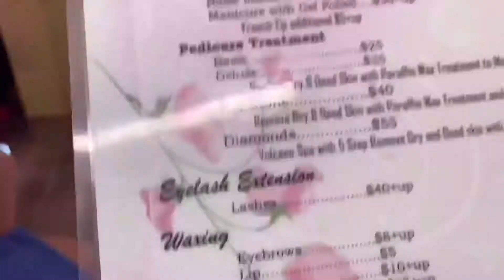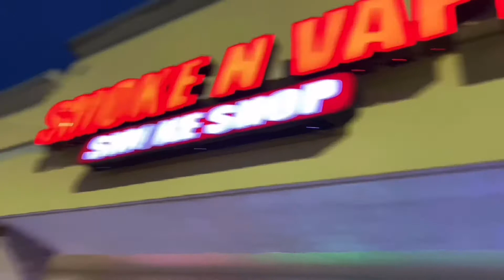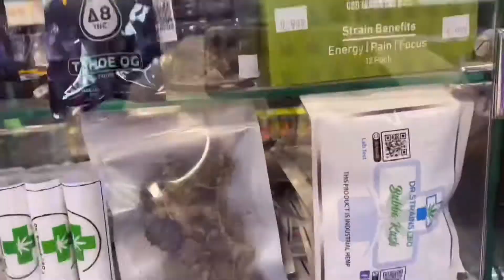A Day In The Life Of MikaMarie!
Don’t Forget To Live, Laugh, && Love!

GET👇🏾 YOUR👇🏾 HEALTH👇🏾 PRODUCTS👇🏾HERE!
Retail.totallifechanges.com/jumikafuller